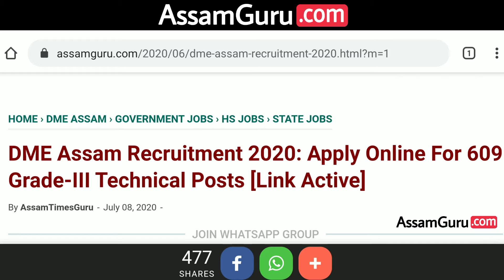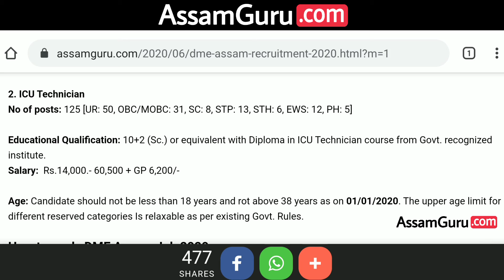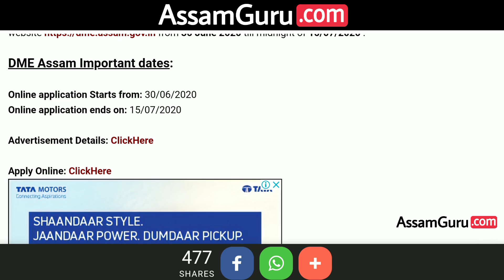DME Assam Recruitment 2020: Apply Online For 609 Grade-III Technical Posts [Link Active]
DME Assam Recruitment 2020: Directorate of Medical Education, (DME) Assam has invited application for the posts of 609 Grade-III Technical posts; i.e., Staff Nurse (Critical Care) and ICU Technician posts under the establishments of Medical college & Hospitals of the state.